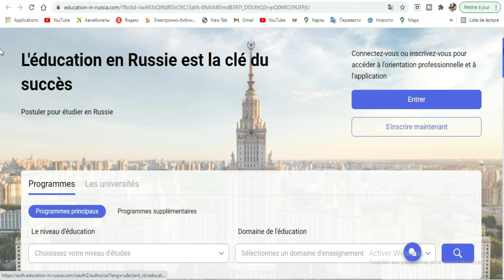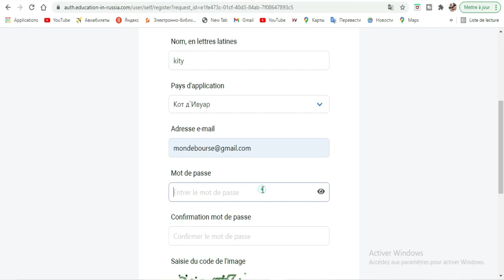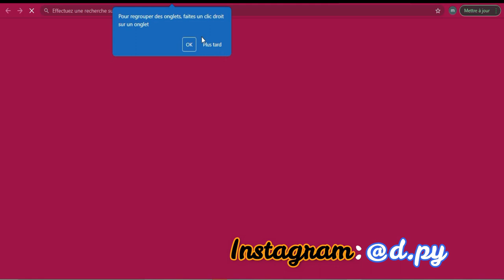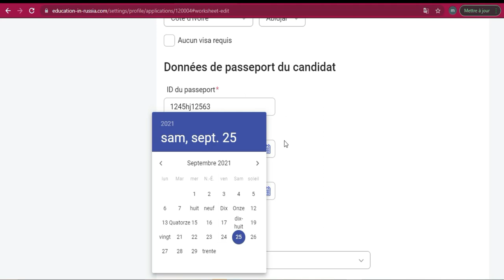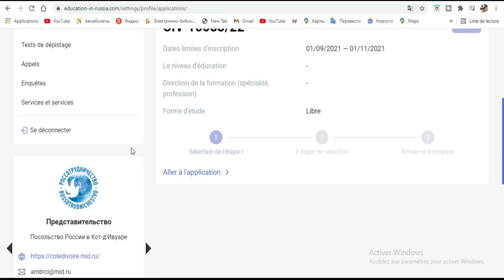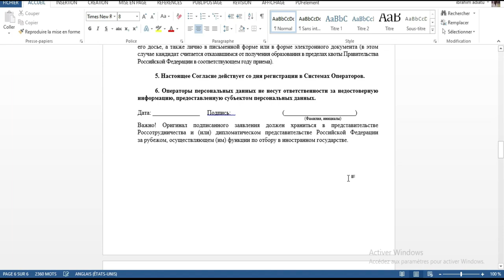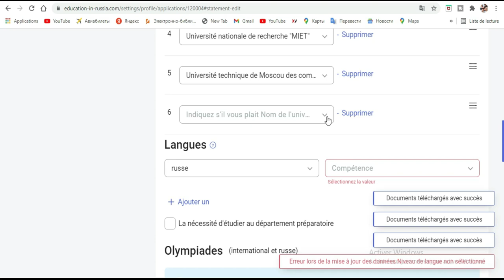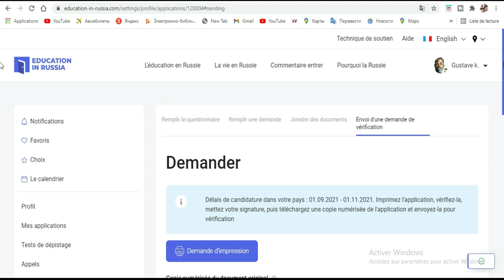Voici comment postuler a la bourse de Russie 2022-2023[video complete]